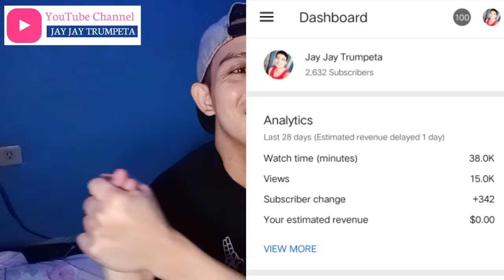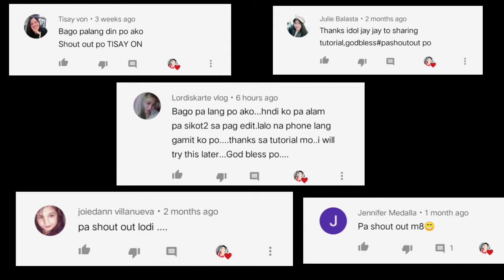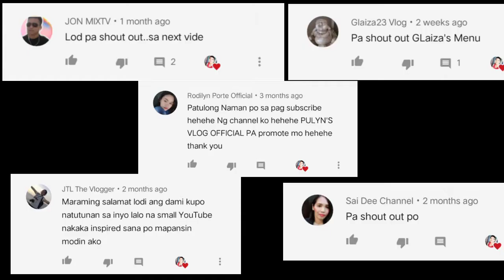SA WAKAS NAABOT KO NA ANG REQUIREMENTS NI YOUTUBE | MONETIZE NA ANG CHANNEL KO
HAPPIEST DAY BILANG SMALL YOUTUBER

After a long long wait,dahil sa ating pagtityaga naabot ko na din ang threshold na requirements pa sa YPP at para mamonetize ang aking channel.

Maraming salamat sa SUPPORT guys😊
-unti unti na nating naabot ang inaasam nating pangarap😊hopefully ang MAKASAHOD😁😊

Gear used:Vivo Y91
Video app editor: Kinemaster